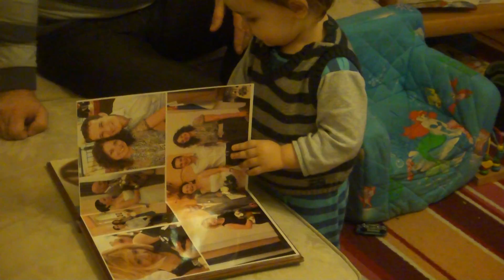Aleksandar ljubi Romancu